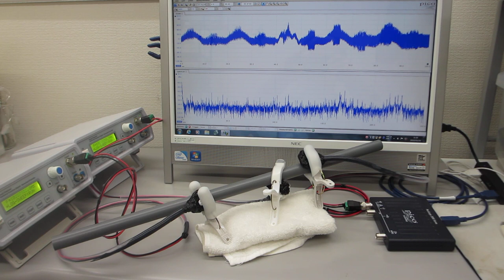超音波プローブの特性評価テスト（超音波システム研究所）